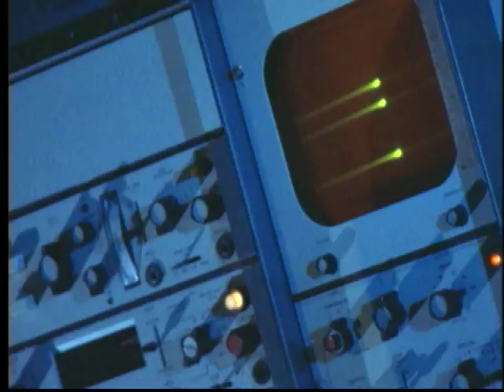COAL ; Invisible Man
Nicole Steen, Marcus Rogers, Stevo, Ian Tiles, Kevin Rose. Coal perform amidst spells, sorcery and technomancy created by Valerai Fellini and Marc Sabo.
Music Video created by Marcus Rogers
Nicole Steen, Marcus Rogers, Stevo, Ian Tiles, Kevin Rose.